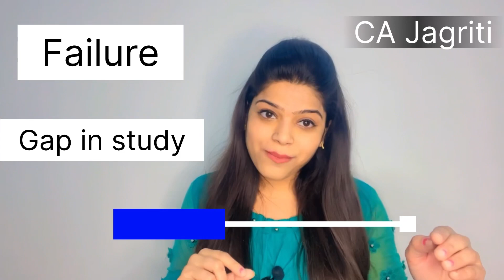Study में मन नहीं लग रहा/ how to again start study after fail in CA Exam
Study me man nhi lag rha, kya karu / how to improve focus in study